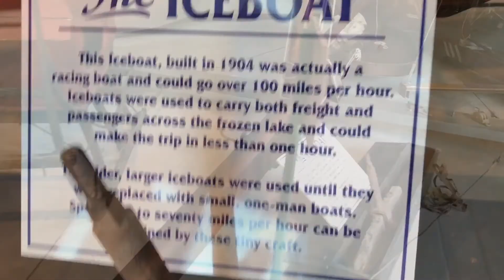Pau Hana Short - Graduation Sail to Put In Bay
Our niece Natasha and her boyfriend Sam have been learning to sail from us on our little 22 foot sailboat, and to demonstrate what they have learned, they took us on a sail from East Harbor to Put In Bay. The conditions were a little tougher than foretasted, but they handled it like true sailors. Congratulations Sam and Natasha.